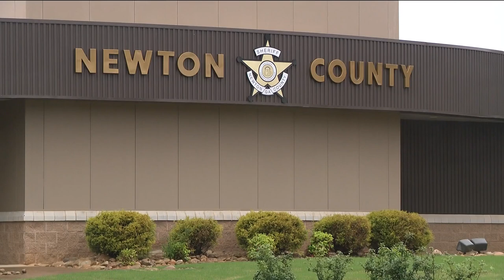5 killed in head-on collision in Newton County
A van and a pickup truck collided on SR 142.